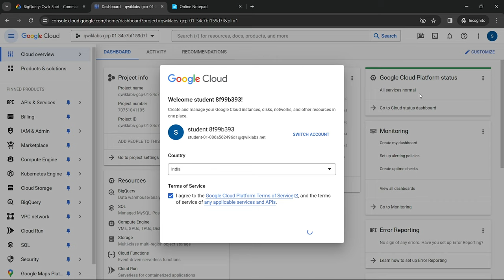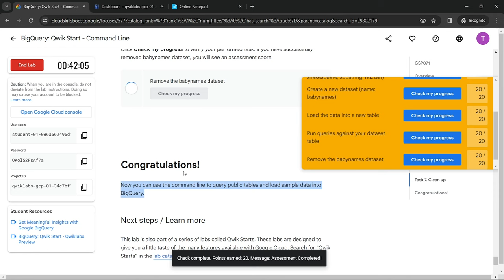[NEW!] BigQuery: Qwik Start - Command Line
Hello and welcome to Google Cloud Qwiklabs Solution Tutorials, In this video you we learn how to easily complete [NEW!] BigQuery: Qwik Start - Command Line GSP071 || qwiklabs || shorttrick Solution